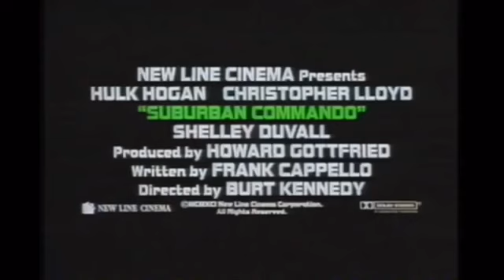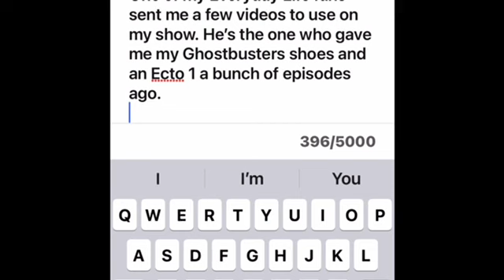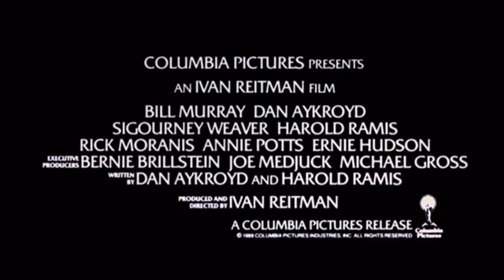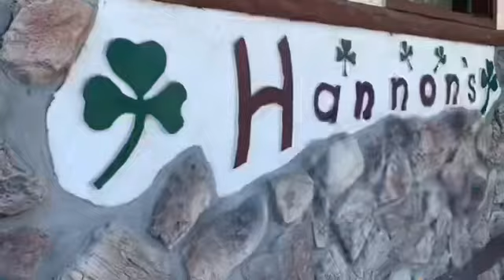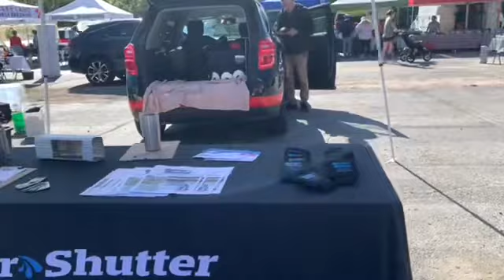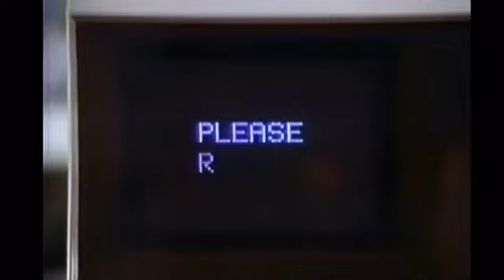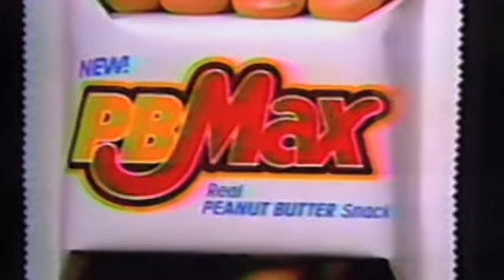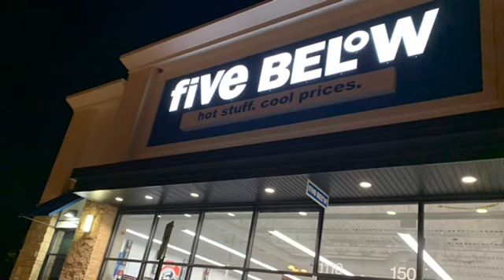Everyday Life Of Ralph Powers - EDLORP Is Your Medicine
Welcome to another episode of Everyday Life Of Ralph Powers.

I took a tour of someone’s tomb. Yesterday was the 22nd anniversary of the 9/11 tragedy.
I enjoyed a bunch of tacos from Taco John’s. I went to the local farmers market.
I film behind the scenes of Steve and his Tiktok show.

filmed: 9/8, 9/9, 9/10, 9/11 and 9/12
uploaded: 9/12/2023